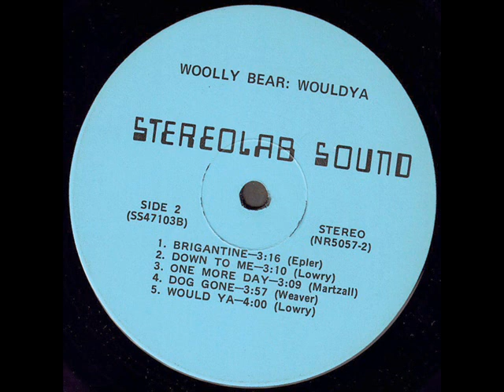Woolly Bear "Wouldya" 1974 *Dog Gone*